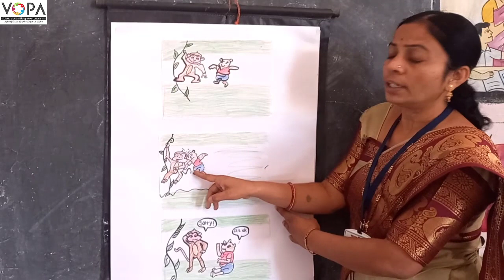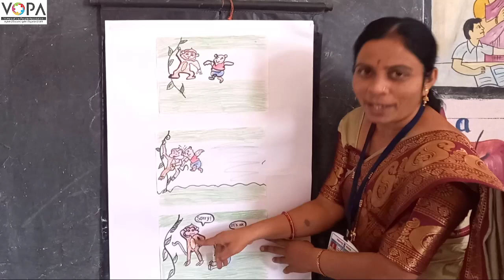१ली | भाग ३ | पान क्र. १९ | Look at the pictures and tell what each animal is saying | V4 | VSchool